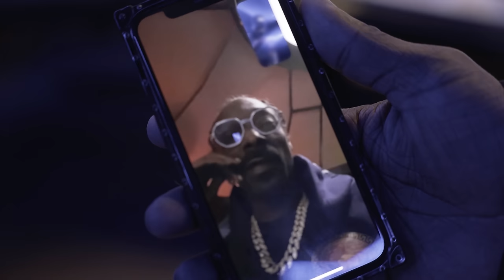Desiigner (feat. Slushii & DJ Whoo Kid) - BAKIN (OFFICIAL VIDEO)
BAKIN OUT ON ALL PLATFORMS

CREDITS
STARRING: BOB SAGET, KENDRA SUNDERLAND, JAY PHAROAH, SNOOP DOGG
DEATH ROW RECORDS X GOOD MORNING RECORDS

LYRICS
Bakin Bakin Bakin Bakin

Lil mamma hot and she pretty
Make a lot of bands in the city
She got a Bentley & Lamborghini
She playing hard to get inside the kitty
I make a lot of money like Diddy
And I got the power like 50
Yea I keep the real ones with me
Yea I keep some real ones with me
I got a lot of money and Im patient
And I like your broad she basic
Got a newer b1tch and she like to taste it
Peanut butter n1gga her favorite
Yea my n1ggas got it out the basement
Rollie on my arm, two faces
Shoutout to my cuz Blue faces
Shoutout to the bloods do face lifts

I’m Hottin’ up Yea I keep Bakin
Lil mamma get in my spaceship
I Get a lot of cash like poker chips
If you reach for it I go for the hip
You don’t. Wanna play I got uzi clip
Sliding over cars some movie shit
The way that she lip lock,
Sucking on my c0ck
Baby I don’t want you to stop
You f with the opp block
We gone just throw shots
Give f bout no cops